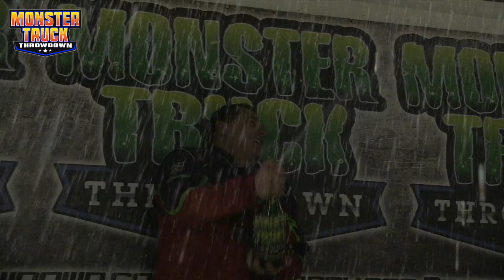Monster Truck Throwdown - 2019 Champion - Jamey Garner and Over Bored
Jamey Garner in Over Bored - Your 2019 Monster Truck Throwdown Champion!